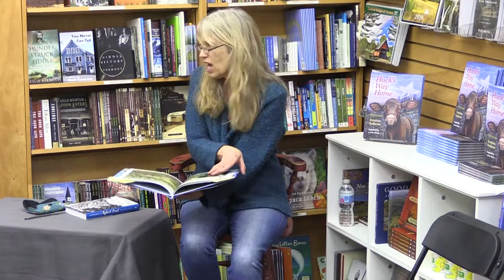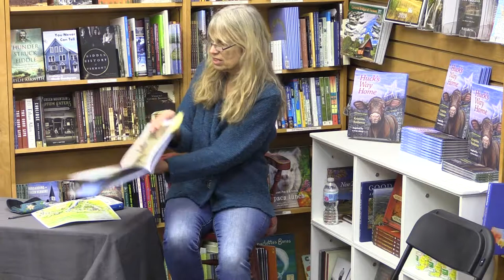20181209 Yankee Bookshop Kristina Rodanas Huck's Way Home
Author and illustrator Kristina Rodanas brings a story from Woodstock's Billings Farm to the pages of a beautiful new picture book "Huck's Way Home."